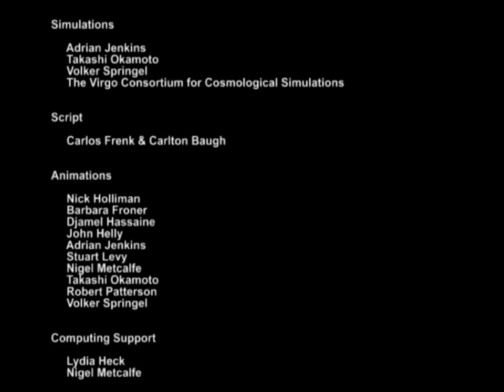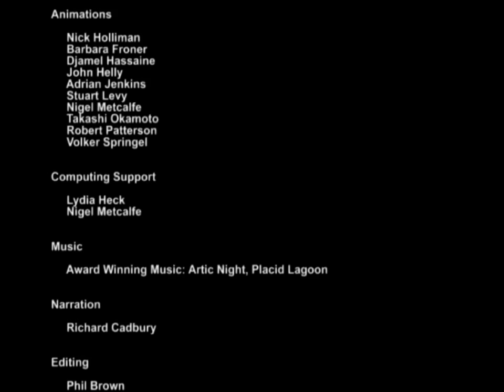Cosmic Cookery - 2D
This movie you on a voyage through the solar system, passing Jupiter and Saturn, before leaving the Milky Way behind and exploring our local neighbourhood in the Universe.

Then, after winding the clock back to the Big Bang, you can see a spiral galaxy grow, in an animation of the Durham simulation.